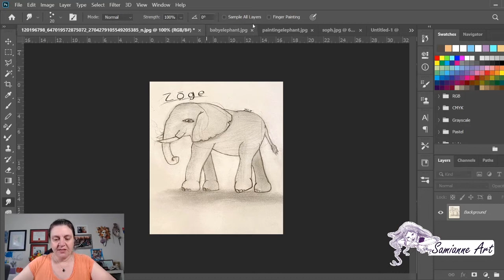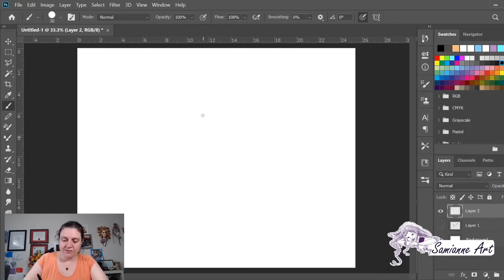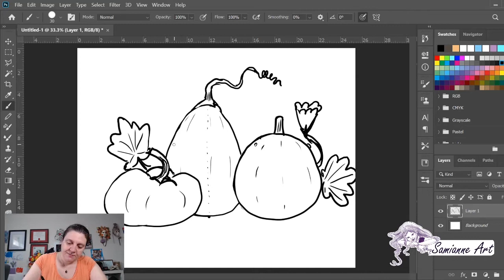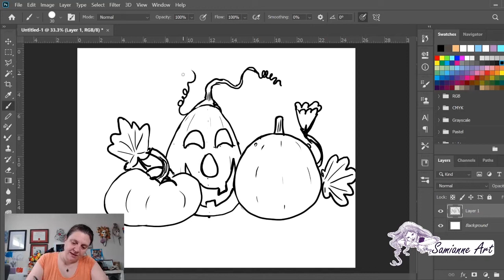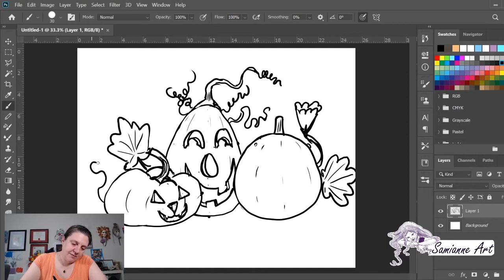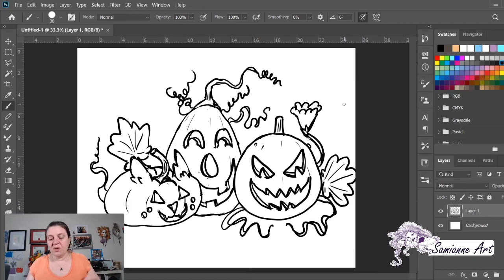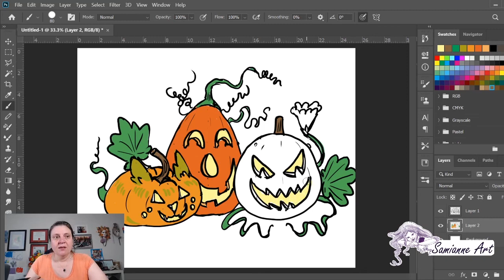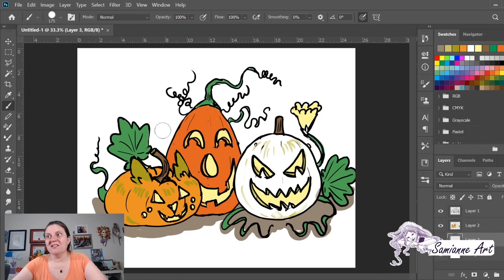Draw with Me: Kids' Edition Ep. 29 PUMPKINS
Miss Rainbows hurt her knee on Wednesday, so it is just me showing you how to make pumpkins... except I don't just stop there. I take a step further and help you transform those Thanksgiving/Harvest goodies into some cute and spooky Jack o'Lanterns.

What you’ll need:

- 1 piece of paper (GOOSE: Good On One SidE is perfect), sketchbook or recycled cardboard
-crayons, markers, pens or pencils - whatever you have available at home to draw with
-juice/water/snack optional
-ONE DOSE OF IMAGINATION!!

Want to share your creation? Use the hashtag